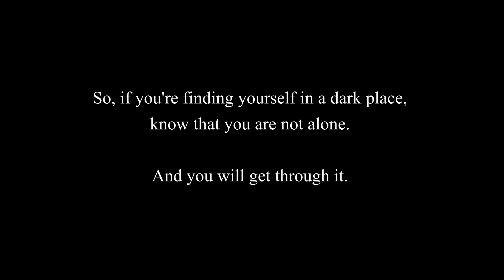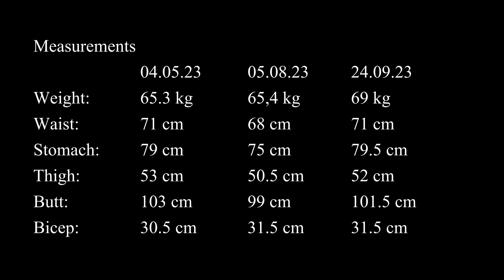I PROMISED YOU RAW AND UNFILTERED COMPETITION PREP // Bikini Wellness 2024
Its been a while since I posted due to holidays, life and "stuff", so thank you for your patience! Enjoy this fourteenth episode in my series on competing in Bikini Wellness.

On this journey I have teamed up with Coach Jannicke Hustad!
Please do check out the links for more info. She gives great advise

Marthe
Postboks 99 Tiller
7475 TRONDHEIM
NORWAY